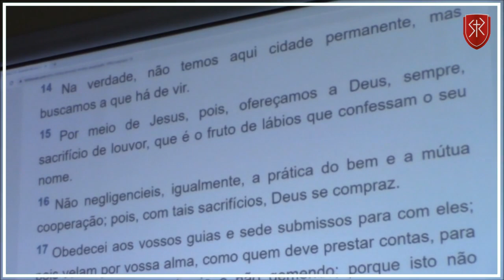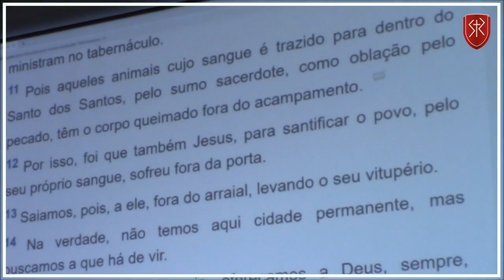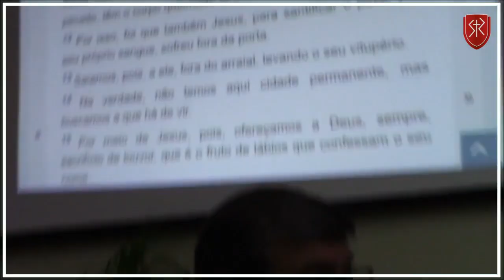Quem é o sacerdote dos cristãos diante de Deus? - Pr. Marcos Granconato